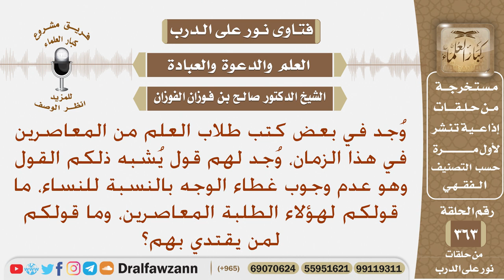وجد في بعض كتب طلاب العلم المعاصرين القول بجواز كشف الوجه بالنسبة للنساء، ما توجيهكم لهؤلاء؟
نص السؤال: وُجد في بعض كتب طلاب العلم من المعاصرين في هذا الزمان، وُجد لهم قول يُشبه ذلكم القول وهو عدم وجوب غطاء الوجه بالنسبة للنساء، ما قولكم لهؤلاء الطلبة المعاصرين، وما قولكم لمن يقتدي بهم؟
السيرة الذاتية :
للاشتراك في قناة الشيخ صالح الفوزان

رئيس الفريق
لمشروع كبار العلماء